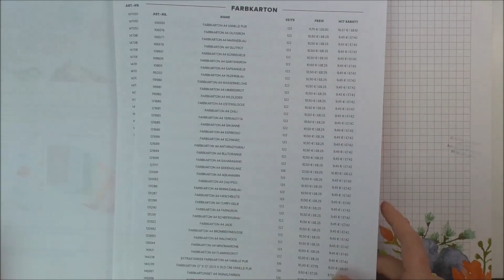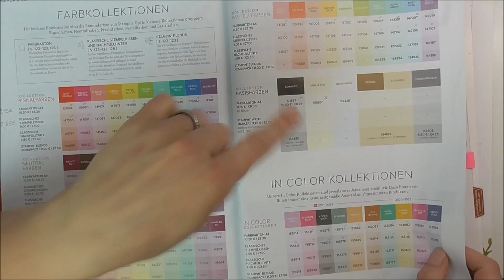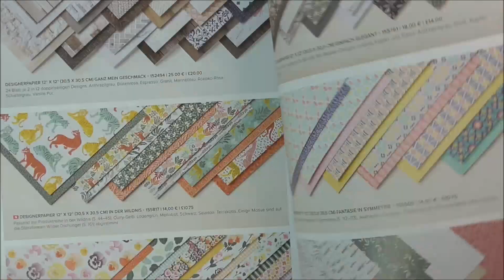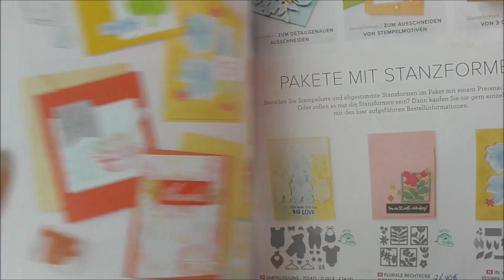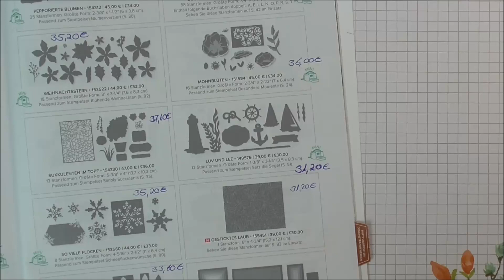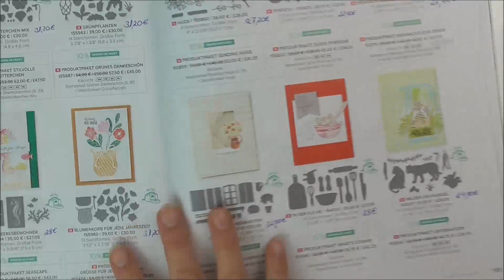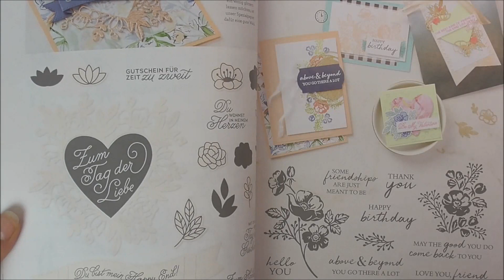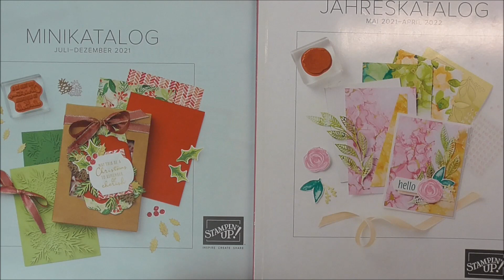Stampin`Up! Super Rabatt-Aktion /Herbst-Winter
Nachtrag zum Video:
Farbkarton in Grundweiß ist im Angebot für 10,57€ statt 11,75€ !

Gastgeberinnencode November für Bestellungen unter 200€ :
EJ2NAXUA

Dieses Video enthält unbezahlte Werbung durch Markennennung.
Die verwendeten Produkte sind von Stampin´Up!
Ihr interressiert euch für die Produkte von Stampin`Up!?

Wenn du noch keinen Katalog hast, kannst du diesen direkt auf meinem Blog downloaden oder bei mir in der Variante zum durchblättern anfordern.

Wollt ihr euch die Produkte von Stampin´Up! günstiger ergattern?
Dann kontaktiert mich vollkommen unverbindlich, ich erzähle euch gerne mehr über die Tätigkeit als Demonstratorin, sei es nur zum Eigenbedarf oder gewerblich.
Es gibt immer wieder attraktive Einstiegsangebote und ich freue mich auf regen Zuwachs im Team Kreativ macht glücklich.

Habt ihr bestimmte Themen zu denen ihr gerne ein Video sehen würdet? Ich freue mich sehr über eure Anregungen.

Musik von:

Krancrafter Hintergrundmusik Remix!